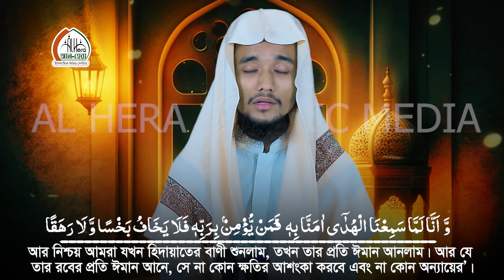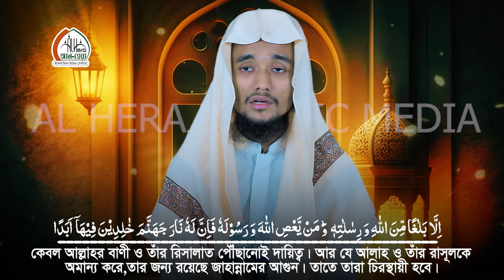২৯ পারা ক্বারী আবদুল্লাহ আল মামুন Quran Tilawat Qari Abdullah Al Mamun 29 juz Para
২৯ পারা ক্বারী আবদুল্লাহ আল মামুন Quran Tilawat Qari Abdullah Al Mamun 29 juz 29 Para 29

Waz Recorded by Al Hera Islamic Media

Al Hera Islamic Media চ্যানেলে আপলোডকৃত সমস্ত ভিডিও Al Hera Islamic Media এর নিজস্ব। Al Hera Islamic Media চ্যানেলের কোন ভিডিও সম্পূর্ণ বা আংশিক কোন ইউটিউব চ্যানেল বা অন্য কোন সোশ্যাল মিডিয়ায় আপেলোড করা সম্পূর্ণ নিষিদ্ধ।